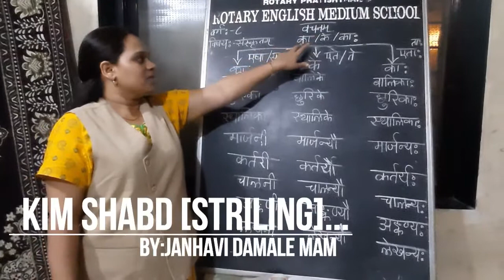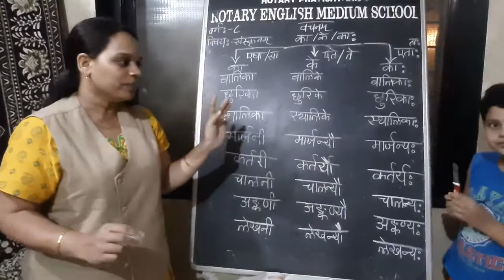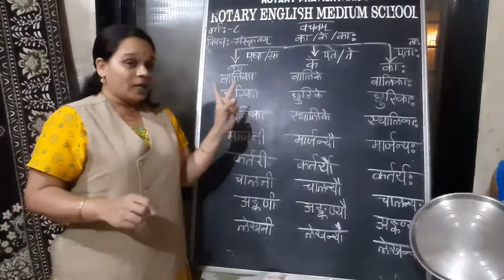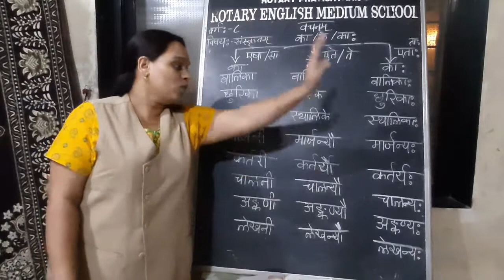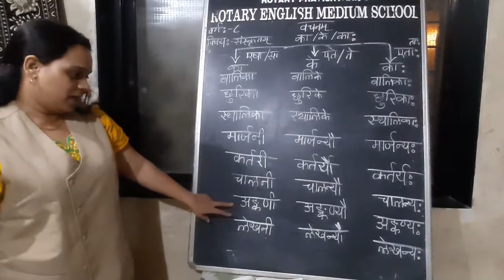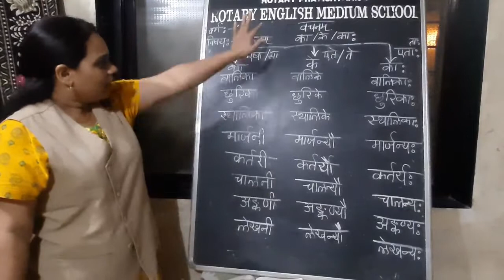Class 8 Sanskrit Kim Shabda Striling 16.6.20